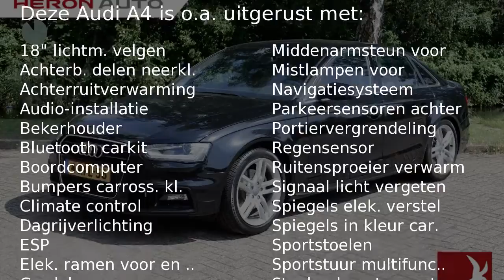Audi A4 1.8 TFSI Pro Line S